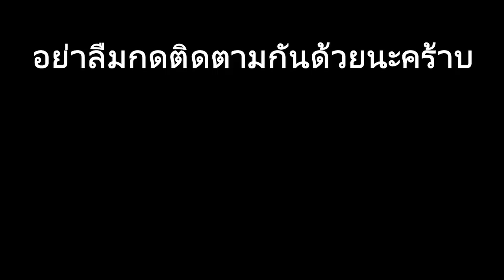war thunder | เป็นเครื่องที่ดี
เครื่องนี้น่าจะเข้ามาหลังจากอัพเดตใหญ่ ผมว่าปืนหน้าเครื่องนี้ดูแม่นกว่า B-25ยังไงไม่รู้ Head on ชนะแม้กระทั่ง fighter